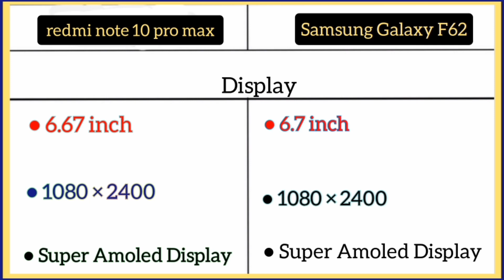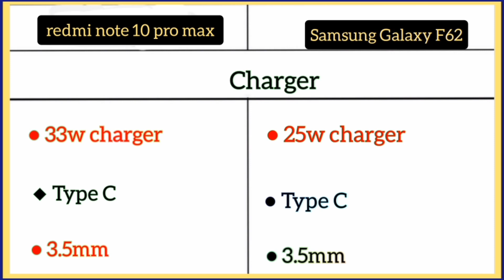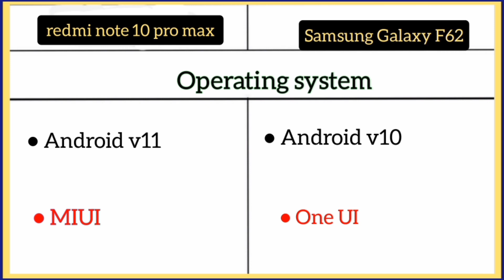Mi redmi Note 10 pro max Vs Samsung Galaxy F62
120hz
60hz
super Amoled
7,000mAh
5020mAh
snapdragon 732G
Exynos 9825
108mp quad
64mp quad
32mp
16mp
25w charger
33w charger